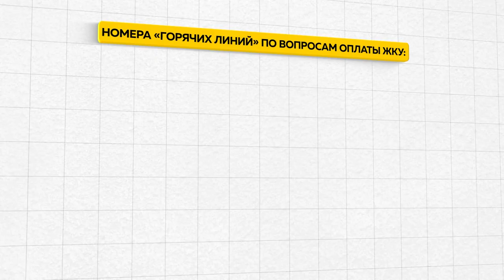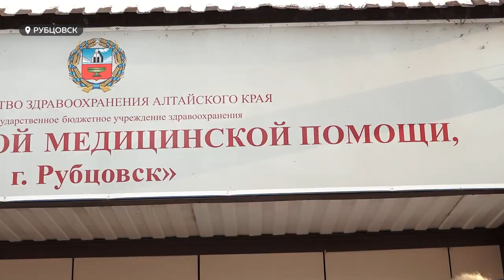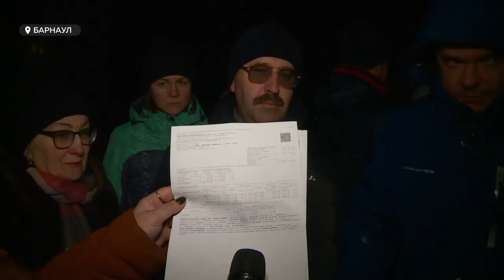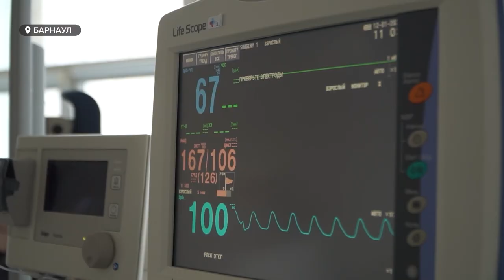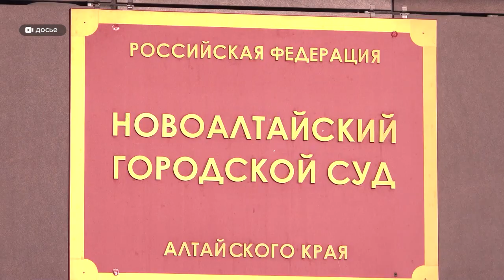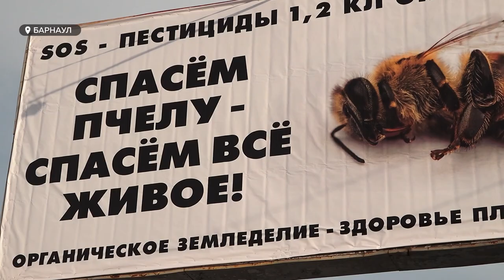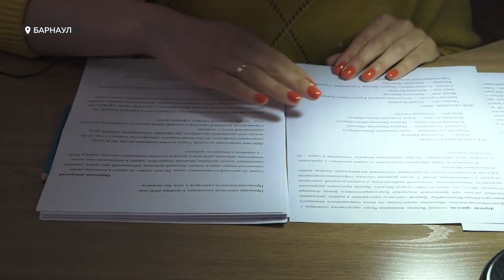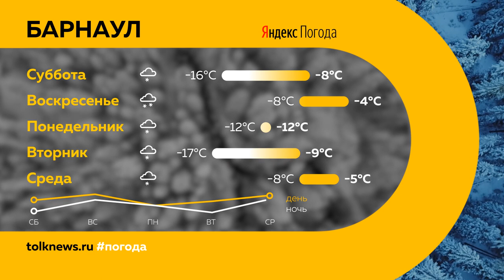«День с Толком». 30.12.2022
Смотрите в выпуске:
- Для барнаульцев заработала горячая линия по вопросам ЖКХ. Куда обращаться за разъяснениями по оплате?
- Общественный транспорт, нехватка врачей, с одной стороны, несправедливая оплата труда медиков - с другой. Какие проблемы обострились в 2022ом?
- Проблему приняли – проблему решили. В конце года наша редакция подвела итоги добрых дел

00:00 Анонс
00:51 ЖКХ
01:49 Проблемы-2022
05:25 Резонансные законы
09:36 Громкие процессы
12:36 Добро
19:47 Спорт
20:15 Культура
23:22 Прогноз погоды